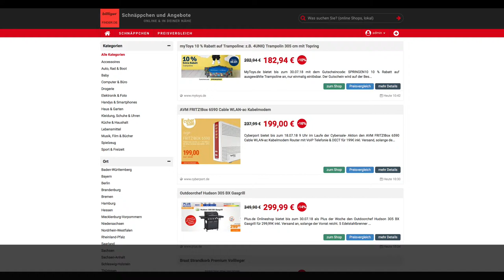Schnäppchen/Billiger des Tages 24.07.18 - AVM FRITZ!Box 6590 Cable WLAN-ac Kabelmodem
Heute ist Schnäppchen/Billiger des Tages 24.07.18 - AVM FRITZ!Box 6590 Cable WLAN-ac Kabelmodem.